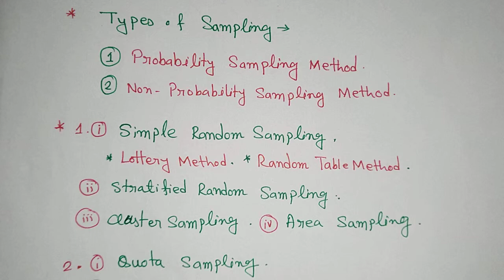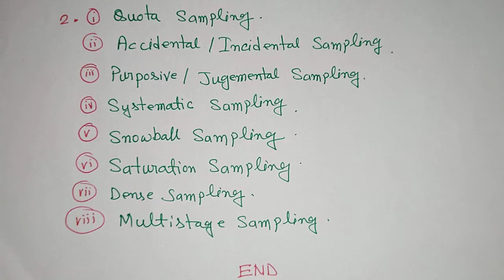নমুনা দল Sampling নির্বাচন : Probability Sampling • Non-Probability Sampling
Sampling || Probability Sampling : Simple Random (Lottery, Random Table), Stratified Random, Cluster, Area || Non-Probability Sampling : Quota Sampling, Accidental / Incidental, Purposive /Judgmental, Systematic, Snowball, Saturation, Dense, Multistage Sampling

Name: DEBARSHI DEBNATH
VILL: BHANGNI PART-2,
PO: NIGAMNAGAR,
PS: DINHATA,
DIST.: COOCH BEHAR
PIN: 736169